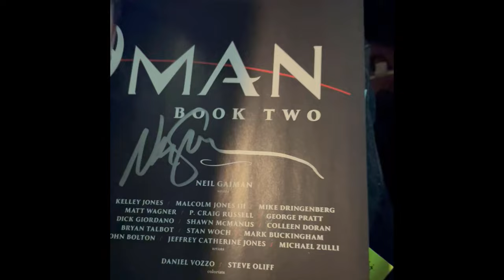Going to "An Evening With Neil Gaiman" in Schenectady New York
Thoughts: Fun but not worth a massive drive. Its weird that one of the most famous authors put on such a simple show and it was so expensive.

Rating: 3/5

This should go without saying, but everything in this video is my opinion. I will never say "in my opinion" because duh.